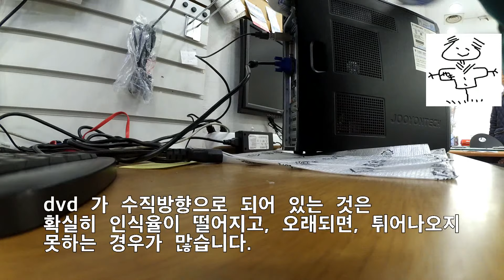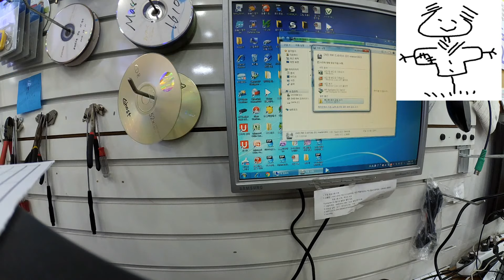DVD 작동불능.이 영상은 올리면 안될거 같은데 ㅜㅜ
DVD가 작동하지 않아,  수리가 들어온 컴퓨터입니다.
사실 이건 올리면 안될거 같은 영상인데 ;;
많은 고민을 하다가 올리니,, 이해 부탁드립니다. 하하하 ;; ( 흠..흠..)